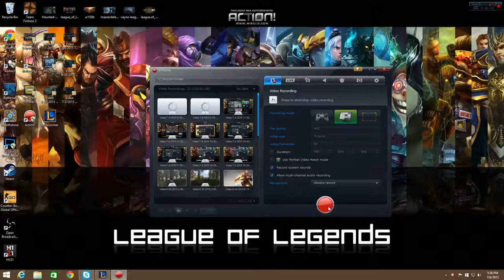How to play Vayne adc guide tips and tricks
Listen to my friend try to teach me Vayne listen to him and ill post a video of how I improved from what he said.
Trust me it will help